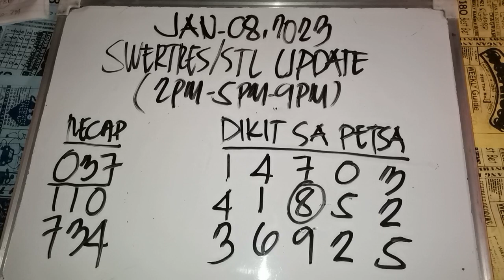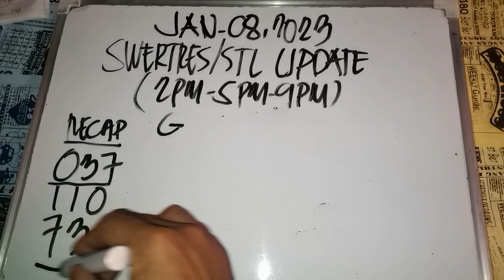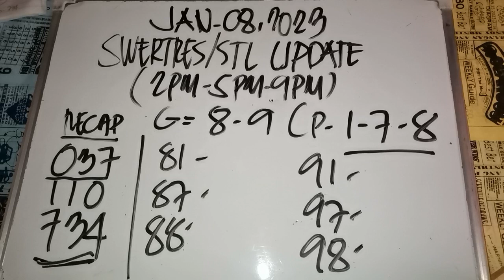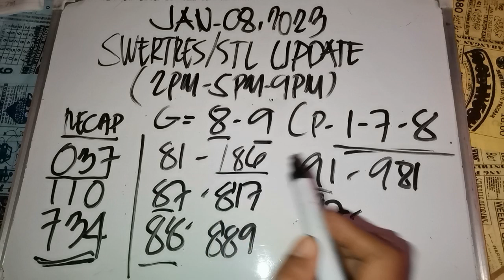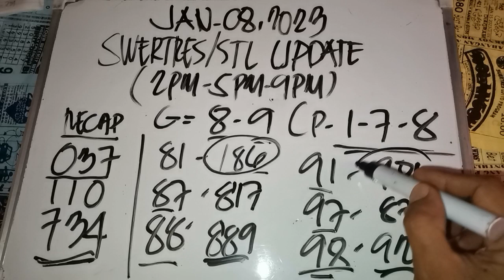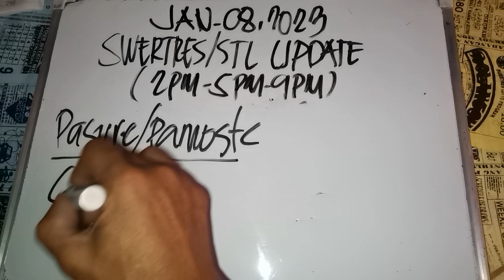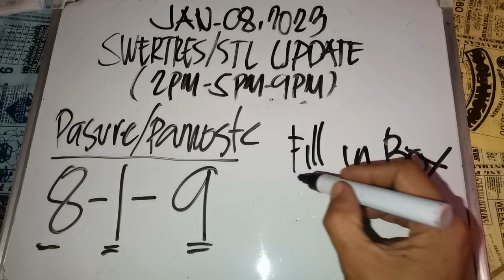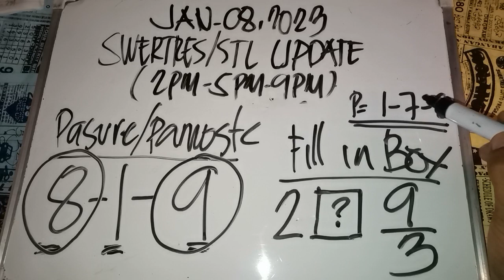January 08 2023 | SWERTRES AND STL HEARING TODAY.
Swertres and stl guide pairings hearing probables today. January 08 2023.